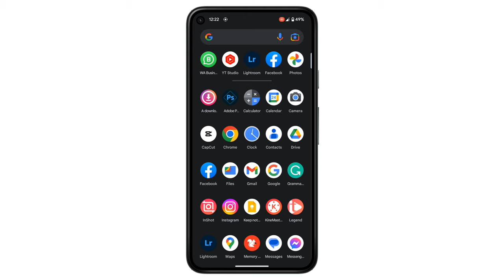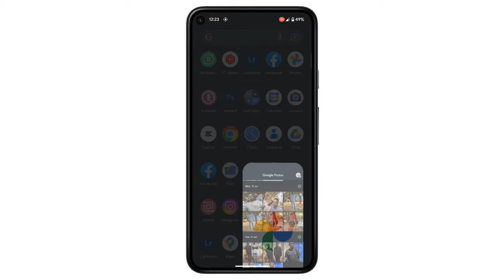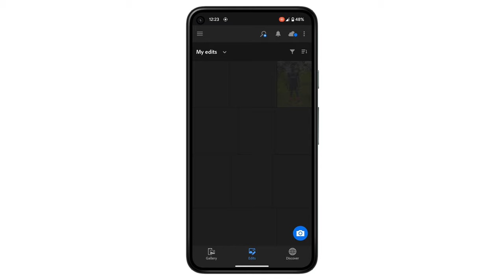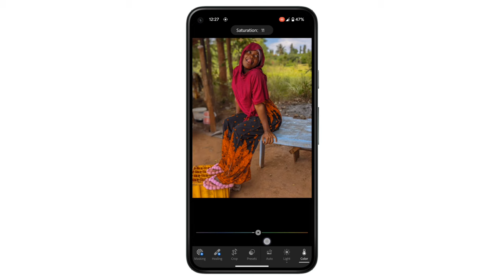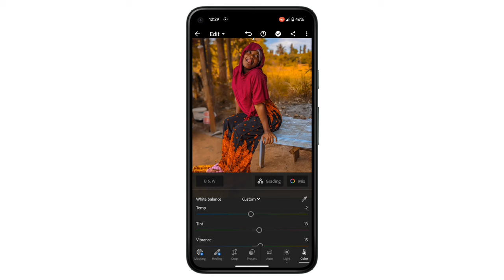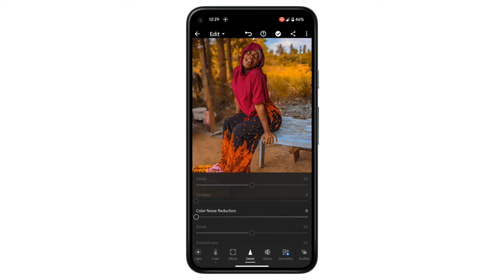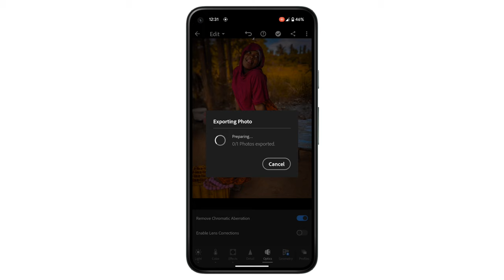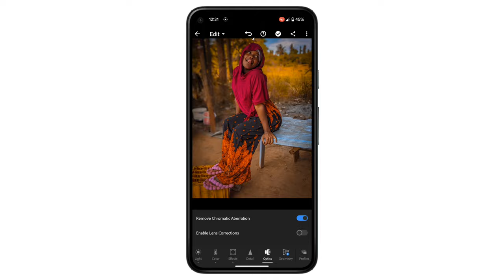Jinsi ya kubadilisha rangi ya background ya picha kwa kutumia simu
Karibu kwenye video hii! Leo nitakuonyesha jinsi ya kubadili rangi ya background ya picha kwa urahisi kwa kutumia simu yako. Kwa maelekezo haya rahisi, utaweza kuunda picha za kipekee na zilizobadilishwa kwa muda mfupi. Hakikisha kufuata hatua hizi:

Hatua 1: Pata programu ya kubadili rangi ya background kwenye duka la programu la simu yako.

Hatua 2: Chagua picha unayotaka kubadili background yake.

Hatua 3: Tumia programu kubadili rangi ya background na chagua rangi unayopenda.

Hatua 4: Kagua na hakikisha picha imebadilishwa vizuri.

Hatua 5: Hifadhi picha mpya na ushiriki na marafiki zako!

Kumbuka, mbinu hii inaweza kutofautiana kulingana na programu unayotumia, lakini kwa ujumla, ni njia rahisi ya kubadili rangi ya background ya picha kwenye simu yako. Asante kwa kutazama na endelea kujifunza!